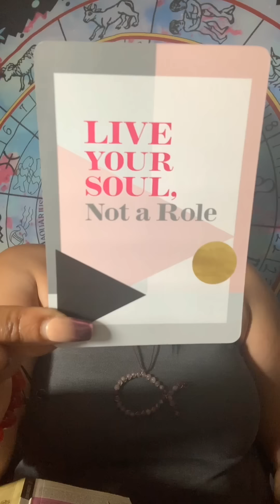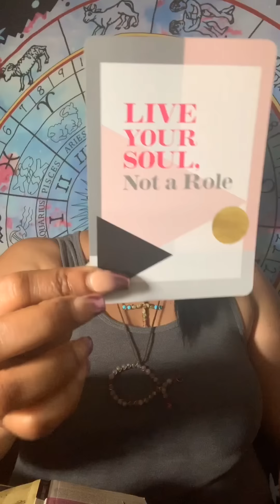♎ Libra: July 2019: Divine Energy Oracle Message: LIVE YOUR SOUL, NOT A ROLE!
This is your Divine Energy Oracle Message for JULY 2019.

THIS IS AN EXCLUSIVE INSTAGRAM TV SERIES.

PERSONAL READINGS
👇BOOK YOUR SPECIALITY READINGS👇

CLASSES
👇BOOK YOUR MOON ENERGY CLASSES👇

Namaste!